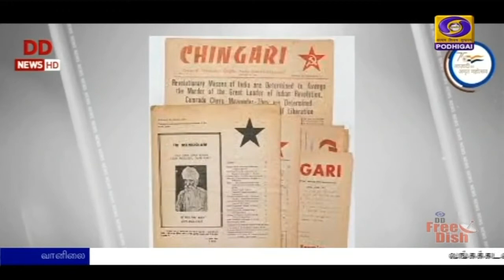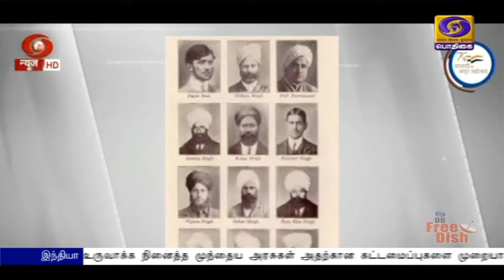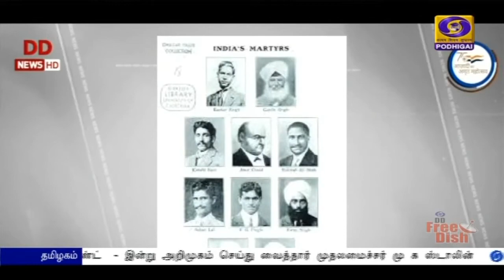AZADIKA AMRIT MAHOTSOV - KARTAR SINGH SARABA | VISHNU GANESH PINGLE & 5 MEMBERS | TAMIL VERSION